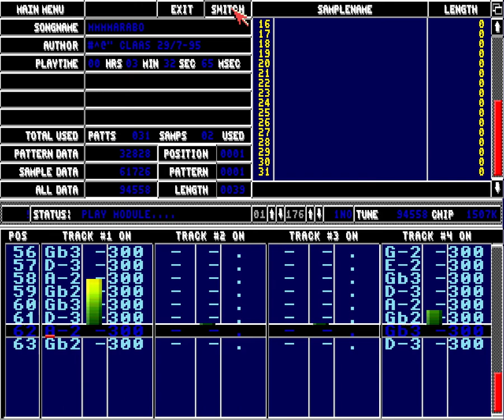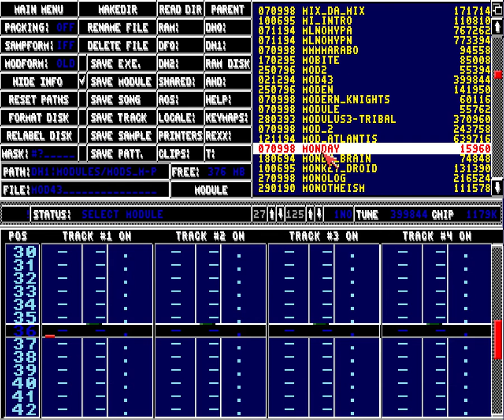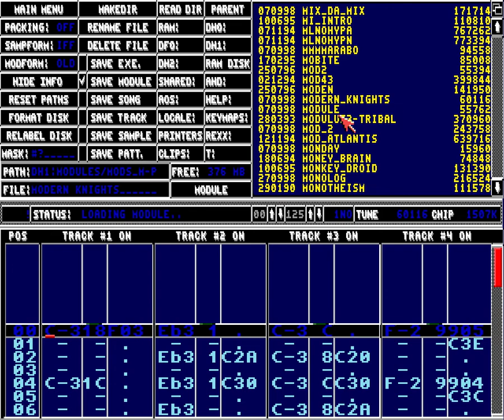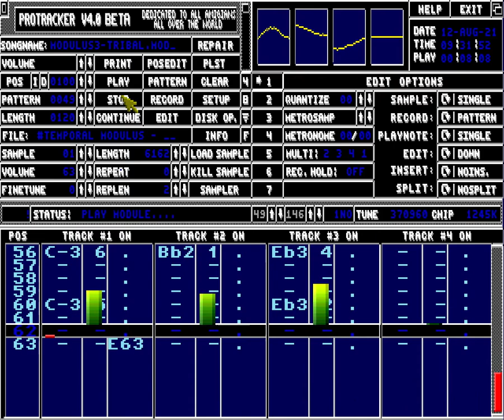Protracker - Amiga Music, others various/random modules part125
00:04 Mix Da Mix
03:22 Mmmmarabo
07:02 Mobite
14:07 Mod43
17:35 Rockit⭐️This module has cut because of opyrighted soundtrack!
20:41 Modern Knights
23:02 Modulus3-Tribal